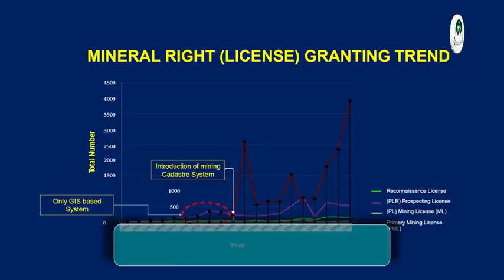Landmark Initiatives for uplifting of Mines and Mineral Department